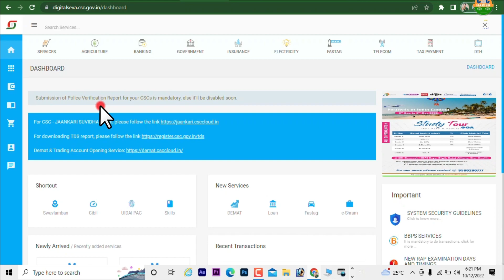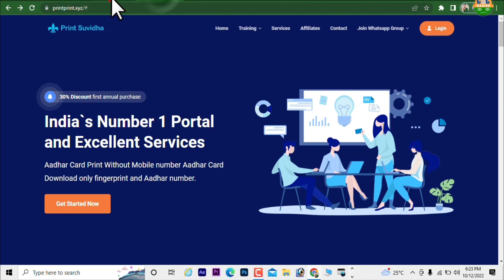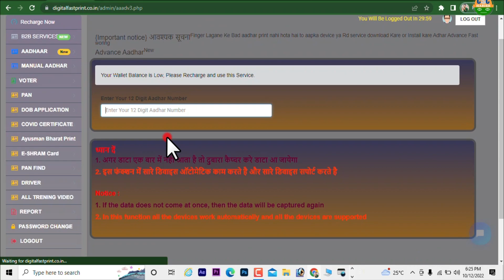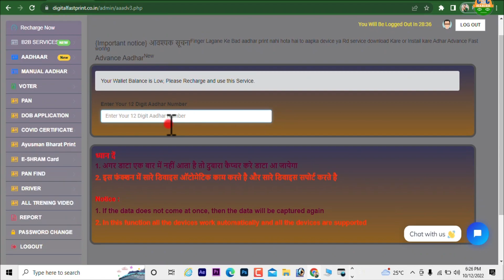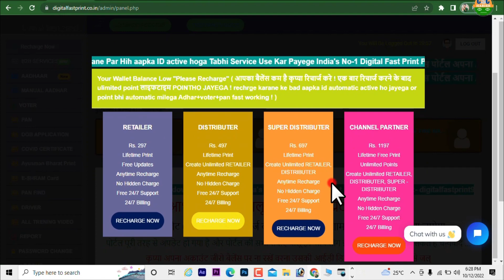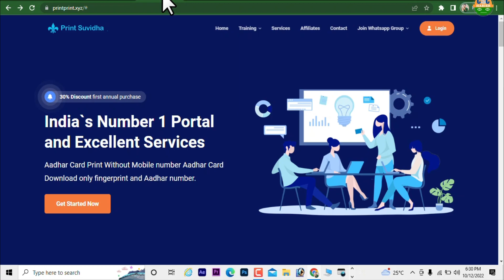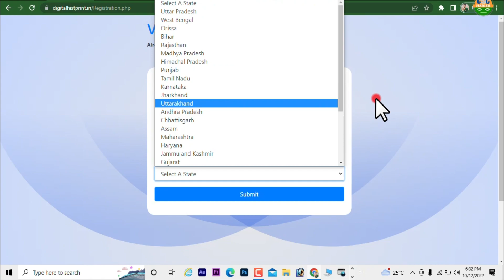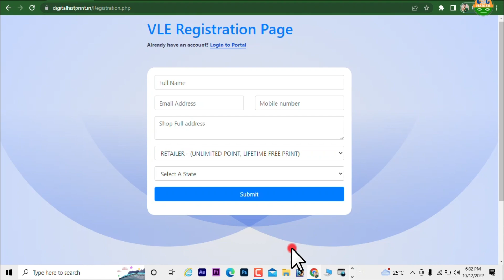csc update | Aadhar voter pan card download print portal live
Jankari dna Amazon Stor Link:
Jankari DNA instagram follow Sarkari DNA, @sarkariidna csc update | Aadhar voter pan card download print portal live

Topic covered:
Tags for reference:
Aadhar Print portal live
csc  e aadhar print service live
csc aadhar print and download
csc aadhar Service
csc aadhar service update
csc aadhar service news
csc aadhar ucl update
csc aadhar ucl today news
csc aadhar ucl service
uidai aadhar center
Aadhar center
Aadhar enrollment center kaise khole
Aadhar center new update
Aadhar UCL center
csc Aadhar center Kaise kholen
csc aadhar ucl
Ippb Aadhar service
csc pan card print portal
csc voter print portal
Aadhar card Download
Aadhar card print online
Pan card online print